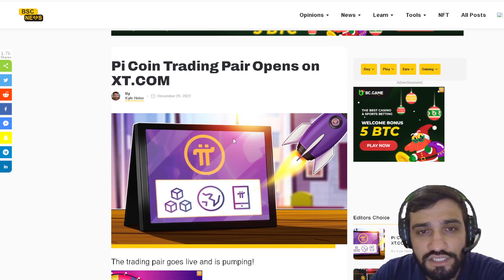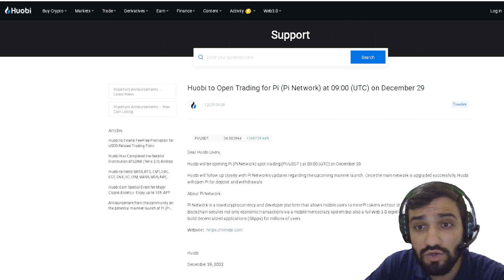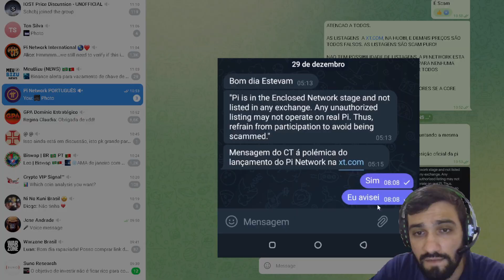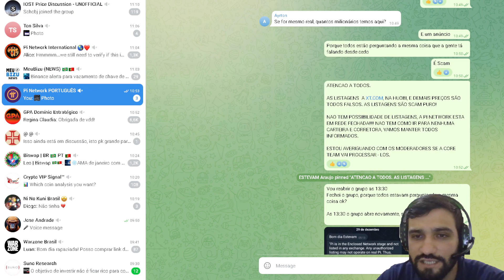ALERTA - CORRETORAS QUE ANUNCIAM LISTAGEM DA PI NETWORK PODEM ESTAR ENVOLVIDAS COM SCAM!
Boa Tarde Pessoal, como vocês estão? a respeito das listagens da PI NETWORK na xt.com e na Huobi nessa madrugada, parece que é falsa e é uma tentativa de scam, visto que a PI network esta em rede fechada e não tem como ser negociada. Fiquem atentos ao vídeo pessoal e tomem bastante cuidado.

Aviso Urgente: 00:00
Anuncio das Corretoras: 01:39
Não é a PI NETWORK: 02:32
Opinião Sobre: 03:47
Posição Oficial da CORE TEAM: 04:56
Não seja enganado, esta listagem não é a PI: 05:47

QUER FALAR COMIGO DIRETAMENTE? Participe dos Grupos Telegram :
*Entre no nosso canal no Telegram:

Seja um Minerador da PI NETWORK apenas com seu celular, baixe agora:
USE MEU CÓDIGO:
Invitation code: estevams

Mineração direto do seu celular